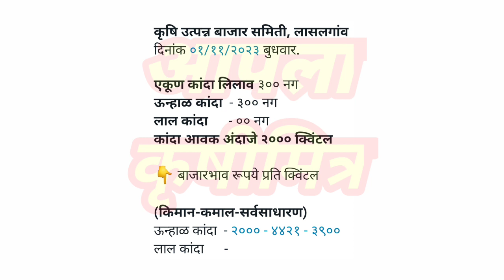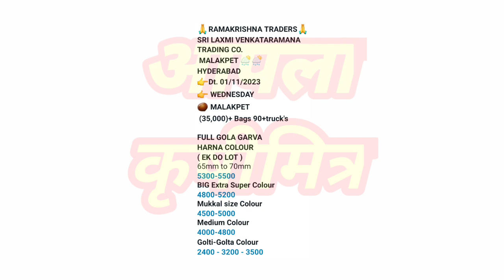लासलगाव ! हैद्राबाद कांदा भाव ! kanda bajar bhav ! कांदा बाजार भाव आजचे ! प्याज बाजार भाव !कांदा भाव